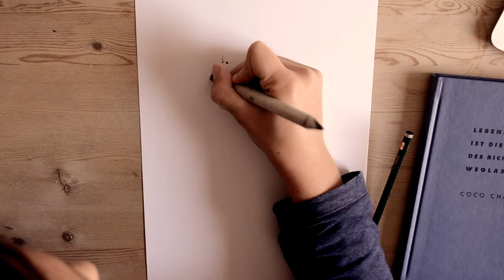Fashion Illustration Magdalena Frackowiak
Camera I used to film this video: Nikon D5100

Howling - RY X